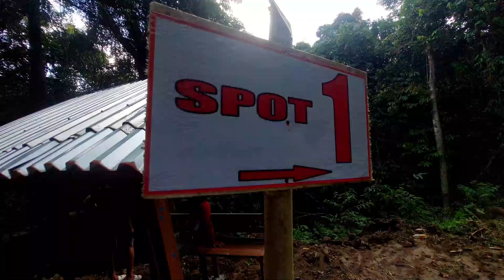Jajal Medan Offroad Kawasan Wisata Alam Manguni Sapalalum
Kawasan Wisata Alam Manguni Sapalalum
Desa Lelema, Minahasa Selatan

Detail lokasi ada di video.